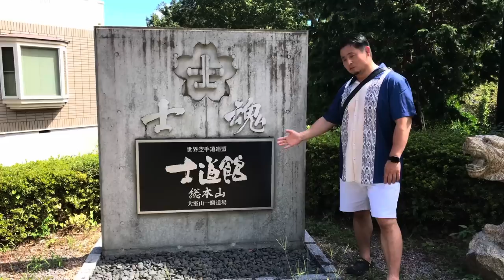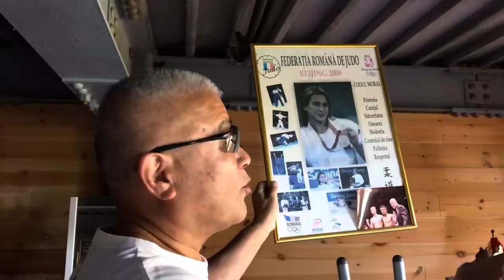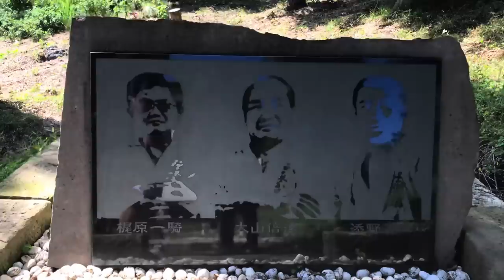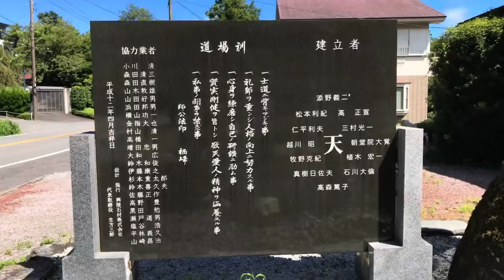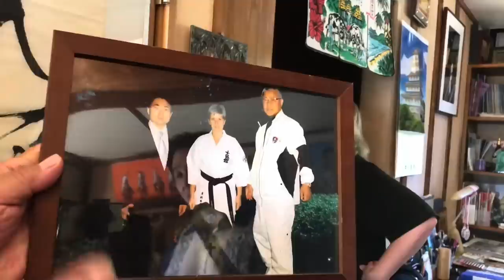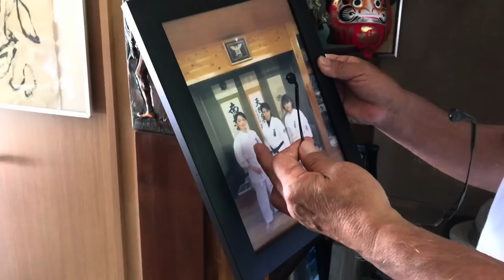【伝説の猛虎】士道館 添野義二総帥から見せていただいた超秘蔵写真に驚いた！▼G馬場さんや二代目タイガーマスク、山口百恵さんや葉月里緒奈さんなど超お宝写真&マル秘エピソードを大公開！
士道館総本山にて添野義二総帥にロングインタビュー！

【衝撃映像】剣山で拳を大根おろしの様にガリガリッ！拳を武器化する驚愕の部位鍛錬！士道館 大久保館長の部位鍛錬が想像以上にヤバすぎた…

【日豪国際交流大会】士道館 添野義二総帥や大久保義家館長など先生方と色んな事お話しました！▼国際試合で気になった選手に突撃インタビュー！等

【超人追求への道！全身を武器化】大久保館長に部位鍛錬を教わったらヤバ過ぎた…！▼試割り用じゃない！建築現場用の本物のブロックは素手で割れるのか！？▼3ヶ月で割れなかったら丸坊主！？

【速報】小島裁判が遂に始まりました▼極真甚平を着て本人は来たのか？▼またか⁉︎裁判所に平然と嘘をつく神経に唖然▼無理矢理過ぎる言い訳答弁書など本日の裁判を最速で速報！

【後編】小島一志の元側近に真実を聞いてみた▼誹謗中傷や悪口は本心から言っていた▼一撃会や裏サバキとは▼本が売れなくて困窮！頻繁に止まっていた電気▼13人の顧問弁護士の正体▼ミスターWとは？

【謝罪に来た小島一志の元最側近】川島史靖氏が小島一志の真実を語る！▼海外出張は嘘！家で寝てた▼櫻田水月は実在する？横領罪にされたマノア▼リアル統合失調症？小島夫人からも意味不明なLINEなど

【新間会長&添野総帥】昭和格闘史に残る事件の裏側とは？▼猪木さんと梶原先生、ユセフ・トルコさんについて▼小島問題について質問▼デタラメを書いて作家と呼べるのか？▼決闘を申し込まれた？

【アントニオ猪木監禁事件】昭和格闘史最大の闇に迫る！あの事件の当事者達が語る真実とは⁉︎今まで誰にも語られなかった裏話も完全公開！【猪木ウィリー戦】

【猛虎！添野義二総帥編vol.2】▼猪木さんはケンカが強い▼寛水流は生かして帰さない▼散弾銃や猟刀で武装した150人を率いて乗り込んだ猪木vsウィリー戦の真実▼猪木監禁事件の真相とは？

kazushimiyamotokazushigumi